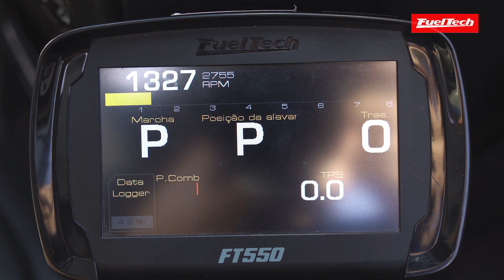NOVIDADES da ATUALIZAÇÃO 4.3 da FuelTech!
Confira as novidades da versão 4.3 disponível gratuitamente para download no site da FuelTech!

👉 Acesse o site FuelTech e confira mais detalhes de cada funcionalidade

👉 Faça o download da Atualização 4.3 para Linha PowerFT (FT450, FT500, FT500LITE, FT550LITE, FT550 e FT600) no site FuelTech

▶ Novas Funcionalidades

• Controle de câmbio automático:
• Controle de Lockup
• Modo osciloscópio
• Botão multifunção (staging, line lock, boost+)
• Exclusivo Pacote Bracket Racing
• Controle de Wheelie com base no acelerômetro interno (FT550LITE, FT550 e FT600)
• Corte de injeção e ignição GearController integrado e Saída para troca de marcha
• Novos canais datalogger (Botões das saídas genéricas, Delta TPS, Tempo de injeção de enriquecimento e decaimento, Estado do motor, Primeiro pulso de partida)
• Leitura de chave de freio
• Leitura de seleção de marcha
• Leitura de paddle shift
• Controle PID no corte do 2-step
• Configuração de nitro progressivo nos cortes de arrancada (2-step, 3-step e Burnout)
• Botão para diminuir e aumentar suavização no software Datalogger
• Nova opção de configuração de botões para acionamento das Saídas Genéricas no Painel de Instrumentos.

▶ Melhorias Gerais

• Atualização para 4 ajustes na ECU
• Percentual de retorno de nitro progressivo pós pedalada
• Atualização da função Detecção de marchas
• Alteração na leitura de pressão de freio
• Lógica de escolha de velocidade na saída genérica de PWM
• RPM mínimo para redução de potência na saída de troca de marcha
• Nova opção para o dashboard ir para a tela 1 ao entrar em 2-step
• Opção de seleção do tipo de RPM (controle/instantâneo) nos controles de RPM por tempo
• Opção de seleção do modo de operação do acelerômetro (relacionado a versão de hardware FT550 e FT600)
• Remoção das telas de “Valor x Tempo” nas funções por tempo da FT500
• Limitador de rotação passa a ter maior prioridade em relação a outros cortes de ignição quando o RPM passa do alvo do limitador.
• Adicionado botão de partida na tela de diagnóstico de partida (FT450, FT550 e FT600)
• Saída de troca de marcha Liberty desliga a última marcha após tempo configurado em uma largada válida
• Opção na saída de troca de marcha para considerar RPM do motor ou RPM do câmbio.
• Adição de TPS mínimo no funcionamento do Line Lock
• Atualização da mapa de ângulo de fase de injeção para 400º até 4000RPM em mapas gerados a partir dessa versão.
• Nova opção para que a bomba de combustível elétrica continue funcionando por tempo configurado após a partida, quando selecionada como “Durante a partida”.
• Correção na rede CAN das ECU’s FT450 e FT500 para funcionamento com o módulo GearController.
• Envio dos dados de fluxo de combustível e pressão de freio na rede CAN.
• Versão NHRA e DT-C homologadas para regulamento 2020